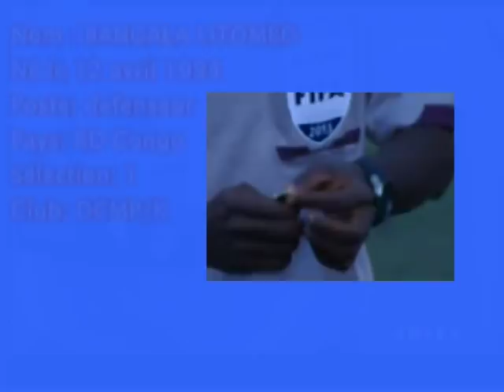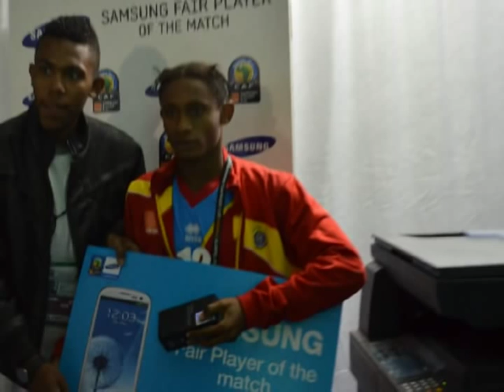BANGALA LITOMBO Jeune International Congolais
TUPACONGO SPORT vous présente Bangala Litombo jeune International Congolais évoluant au sein du DCMP.